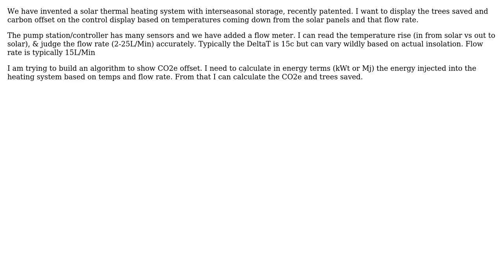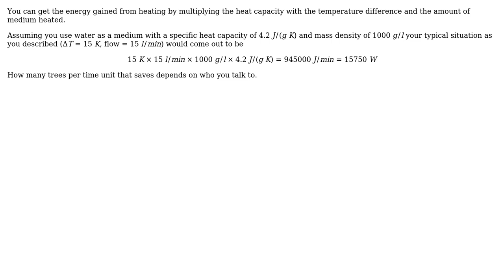Solar Thermal heat gain formula converted to CO2e and trees saved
With thanks & praise to God, and with thanks to the many people who have made this project possible! | Content (except music & images) licensed under CC BY-SA | Music | Images & others | With thanks to user R. Theaker CD user ratchet freak and the Stack Exchange Network Trademarks are property of their respective owners. You are responsible for your own actions.